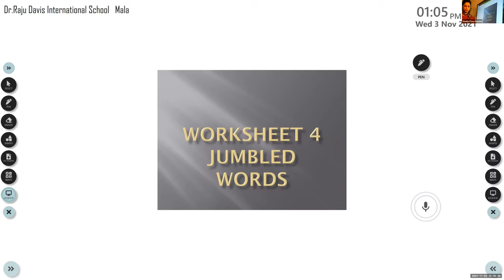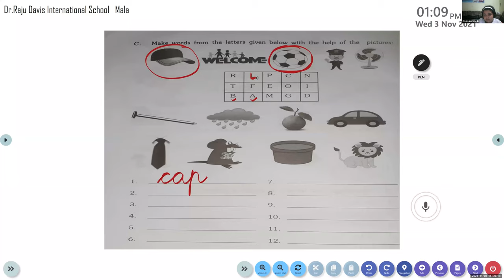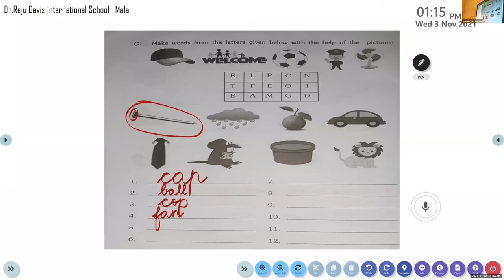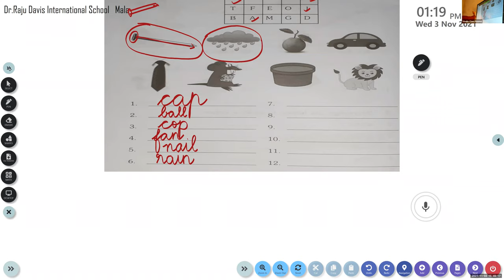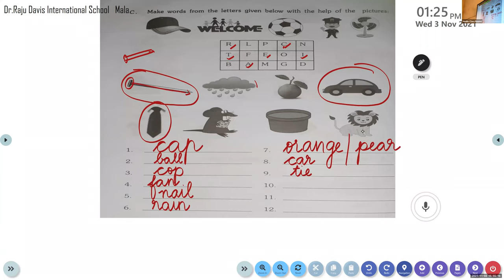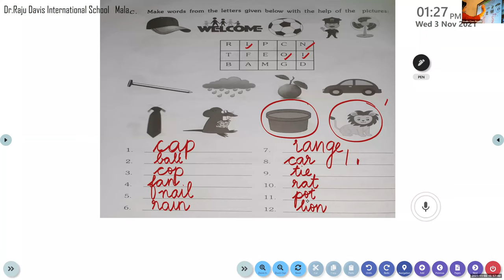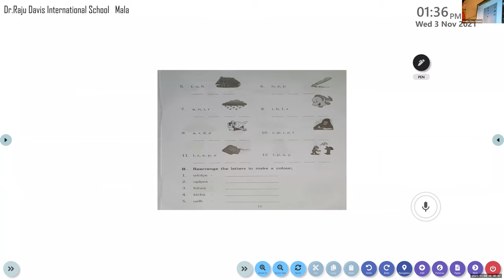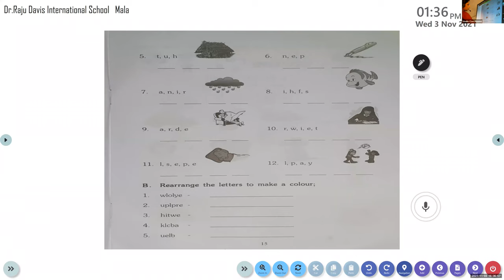Dr Raju Davis International School | CLASS 1 ENGLISH GRAMMAR | 03-11 -2021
CLASS  1  ENGLISH GRAMMAR  W 4 JUMBLED LETTERS